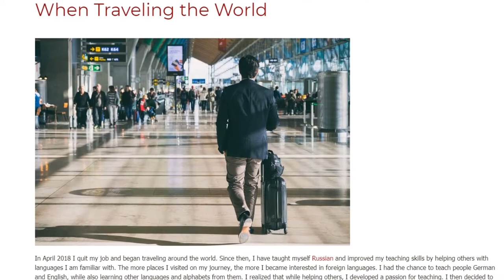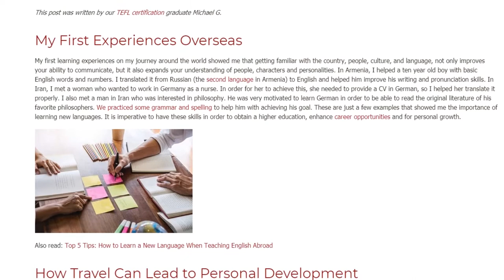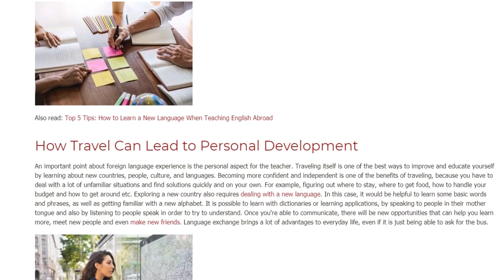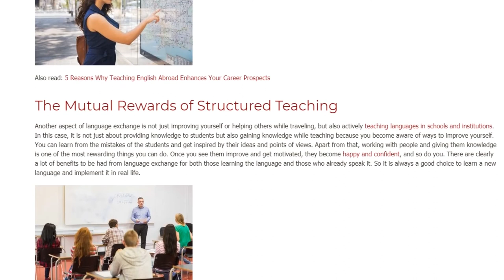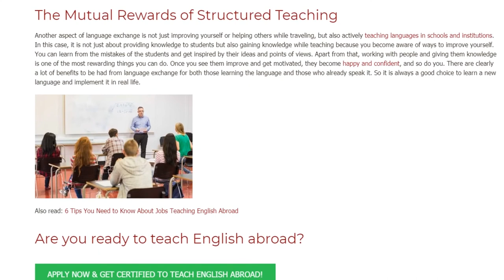The Benefits of Foreign Language Experience When Traveling the World | ITTT TEFL BLOG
In April 2018 I quit my job and began traveling around the world. Since then, I have taught myself Russian and improved my teaching skills by helping others with languages I am familiar with. The more places I visited on my journey, the more I became interested in foreign languages. I had the chance to teach people German and English, while also learning other languages and alphabets from them. I realized that while helping others, I developed a passion for teaching. I then decided to travel to Southeast Asia and acquire a TEFL certificate, which will enable me to teach English and live in a foreign country.